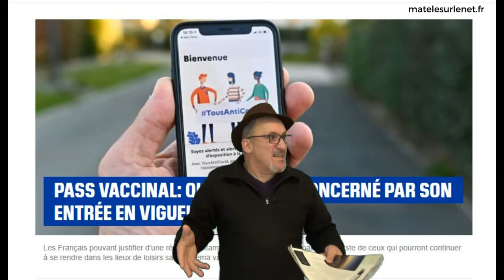Le pass vaccinal exigé !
A propos du -Pass Vaccinal- qui rentre en vigueur en cette fin janvier 2022

Merci d'avance  ;-)